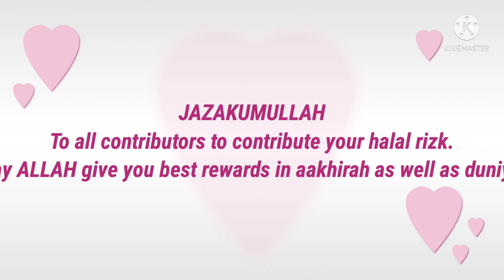Imtiaz Kolya || Masjide Umar || Hathuran || jalso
Assalamualaykum,

This YouTube channel has mainly been created to post Islamic contents such as the lectures of Muslim scholars,etc.

In this era of modernisation and technology, social media is one of the biggest platforms to share the message of peace(Islam).

As our Prophet Muhammad Sallallahu Alaihi Wasallam (Peace be upon him) said in one of his Hadith: "بَلِّغُوْا عَنِّى وَلَوْ آيَةً" (Convey from me even an Ayah(Verse) of The Quran). (Sahih Bukhari)

So it is the duty of Muslims to share the message of Islam(True Religion) with whole of the humanity using all the possible and accessible means.

So, with this good intention, this small effort of creating a channel has been made.

We hope that this will help Non Muslims to know and learn about Islam and will also help Muslims to improve their faith, Insha Allah.

May Allah subhanahu wataa’la give us Ikhlas and guide us to the right path. Ameen.

HELP US BY ,LIKE AND ,SHARING THE BEAUTIFUL MESSAGE OF ISLAM.
Jazakumullah.